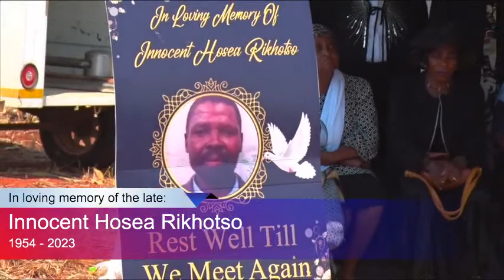In loving memory of the late Innocent Hosea Rikhotso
Sunrise: 16 June 1954
Sun set: 09 March 2023
Burial: 18 March 2023
Venue: Burgersdorp
Time: 06H30 AM